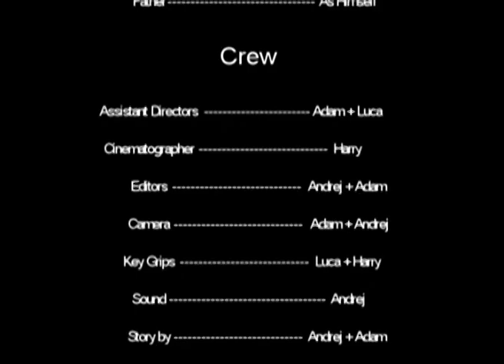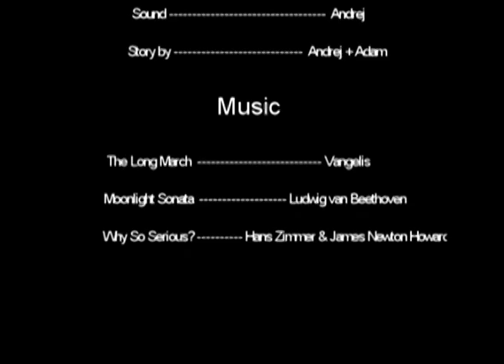Uprooted - Short Film (Harry Balmforth)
In April 2010 for my 2nd year of Film Studies Alevel we were required to create a longer film (3-5mins). I took a step back on this project and my fellow student Andrej Stankov (also a young film maker) took the lead. He came up with the script and directed. I was producer and also did lighting and key grips. I also acted in the film as one of the thugs and did the voice over throughout.